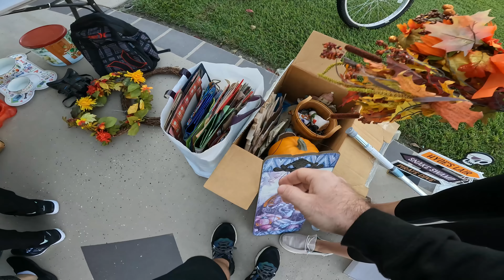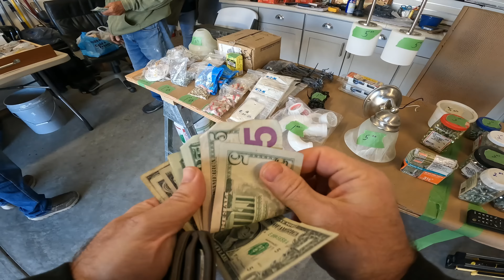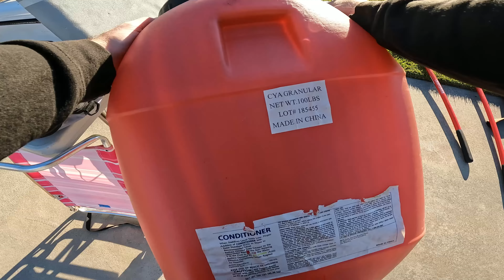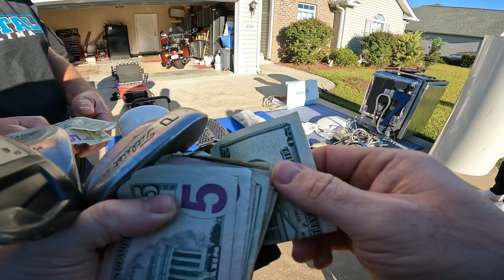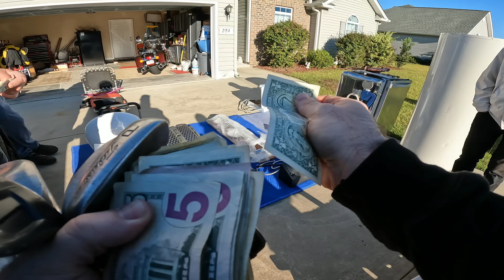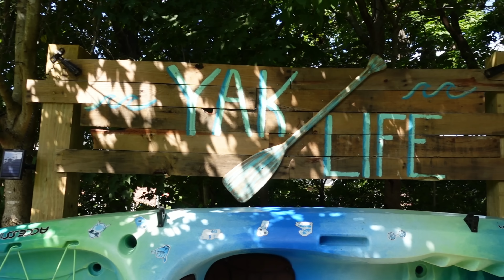His prices were the best i've seen - this NEVER happens!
EBAY STORE LINK!

VLOG CAMERA -

SHIPPING STUFF